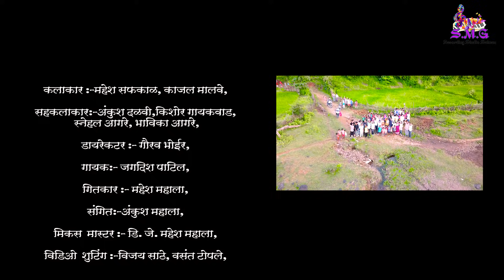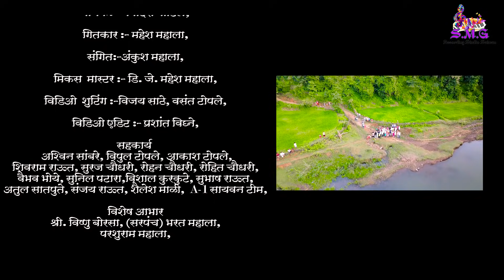Dahanu Chya Nakyavar | डहाणुच्या नाक्यावर बघूनशी तुला | SMG saiwan | Jagdish Patil | New Song 2021 🔥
*SMG SOUND RECORDING STUDIO SAIWAN*

*SMG PRESENTS*
Dahanu chya nakyavar | डहाणु च्या नाक्यावर बघून सी तुला

कलाकार :-     महेश सकपाळ
                       काजल मालवे

सहकलाकार :- अंकुश दळवी,
                        किशोर गायकवाड,
                        स्नेहल आगरे ,
                        भाविका आगरे.

डायरेक्टर  :- गौरव भोईर

गायक :- जगदीश पाटिल

मिक्स मास्टर :- DJ महेश महाले

वीडियो शूटिंग :- विजय साठे
                           वसंत टोपले
                           उमेश धोडी

वीडियो एडिट :- प्रशांत विघने

सहकार्य :-  अस्विन सांबरे, विपुल टोपले, आकाश टोपले, शिवराम राऊत, सूरज चौधरी, रोहन चौधरी, रोहित चौधरी, वैभव भोये, सुनिल पाटारा, विशाल कुरकुटे, सुभाष राऊत, अतुल सातपुते, भरत घुटीया, संजय राऊत, शैलेश माळी, अनिल घोरखना, A-1 सायवन टीम

विशेष आभार :- श्री विष्णु बोरसा ( सरपंच  ), परशुराम महाला, उमेश धोडी,

आमच्या चॅनलवर नविन असाल तर कृपया चॅनल सबस्क्राईब करा.

टिप:-  या गण्याची कॉपी करू नये अन्यथा कायदेशीर कारवाई करण्यात येईल.

😊🙏🙏🙏 धन्यवाद 🙏🙏🙏😊